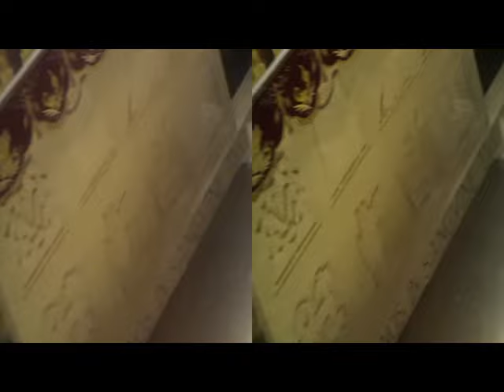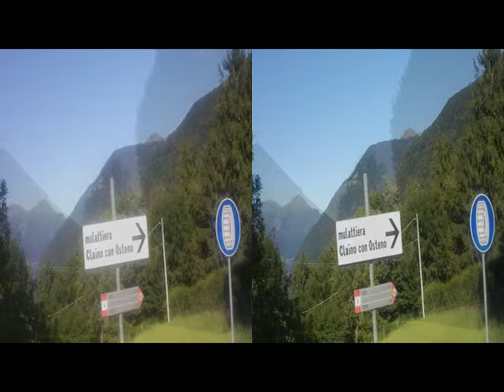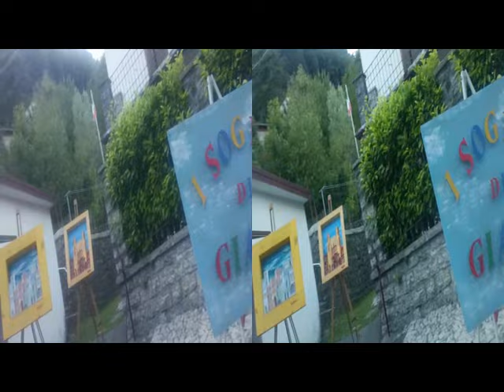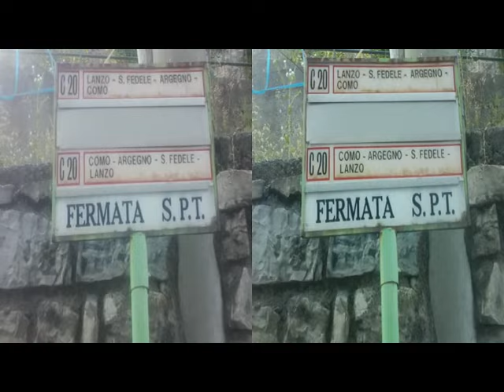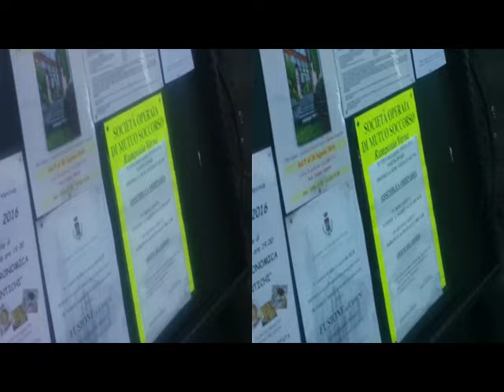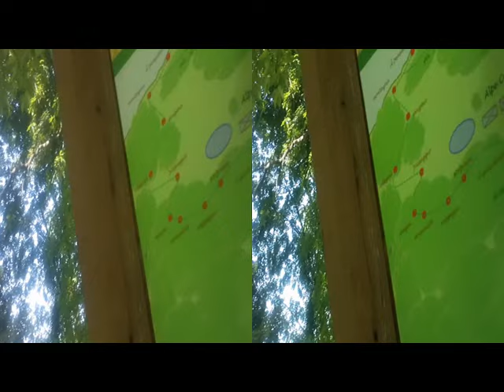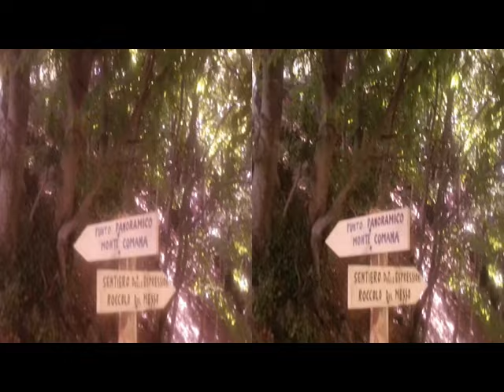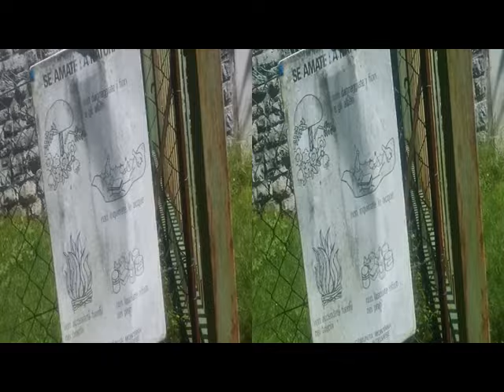3D Anaglyph Valle Intelvi Ramponio Verna [by Sergio Conegliano]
3D Anaglyph Valle Intelvi  Ramponio Verna [by Sergio Conegliano] thru bloggie Sony + MAGIX video deluxe 17 Premium.